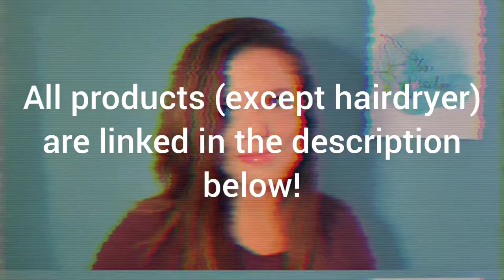How I Repair my Hair! L'ange product demo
Here are the products I used for this video!